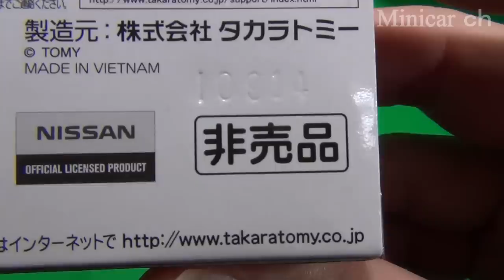トミカ 日産 NV350 キャラバン パトロールカー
トミカ 日産 NV350 キャラバン  パトロールカーの紹介動画です。
キャラバンパトカープレゼントに当選しました。
ちなみに警察カードは全部集めました。
2014年11月12日に届きました。